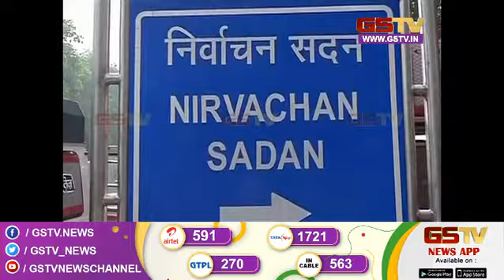કર્ણાટક વિધાનસભાની ચૂંટણીની તારીખ જાહેર, 10 મેના રોજ એક જ તબક્કામાં મતદાન થશે અન્ય સમાચાર |Gstv News